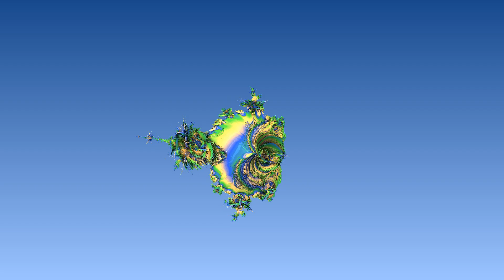Mandelbulb 3D Test: Mandelbulb To Sierpinski Pyramid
quick